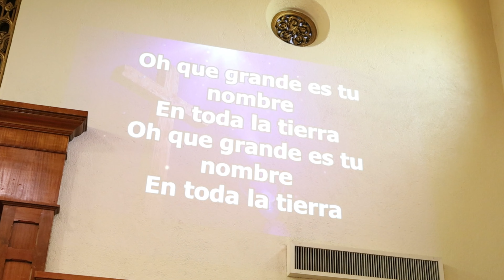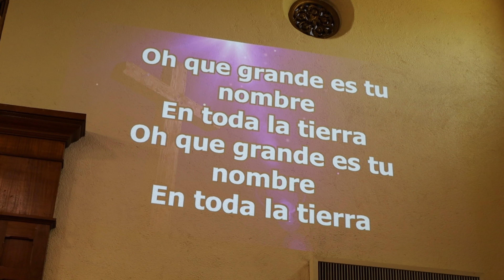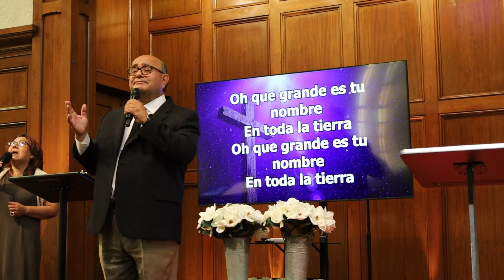TCB Alabanzas y Adoracion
UNIDOS EN CASA / UNITED AT HOME

Templo Calvario Bell, Assembly of God

MAILING ADDRESS:
Templo Calvario Bell
5211 Washington Blvd.

TCB, serving the community since the year 1959.